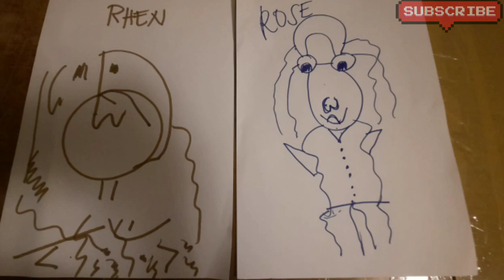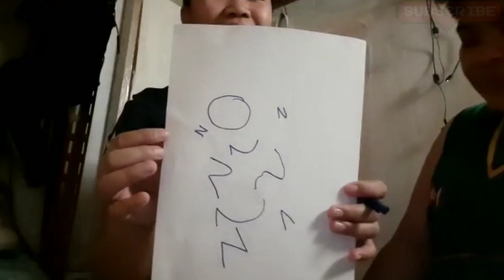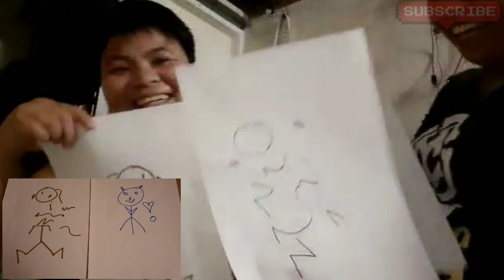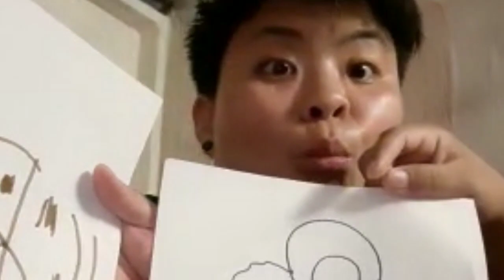DOODLE CHALLENGE II SUPER FUN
Today were back with another fun video challenge😁, Trying to see how in sync our drawing skills by trying doodle challenge..

God bless😇